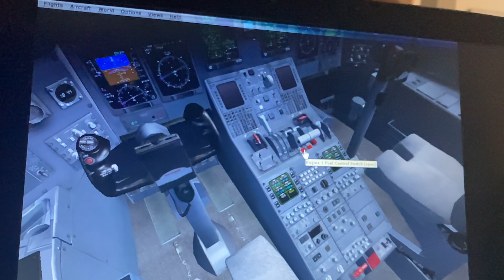United express bombardier crj 700 Orlando int o hare int gate b 8 Chicago